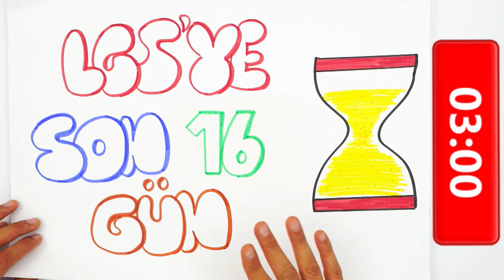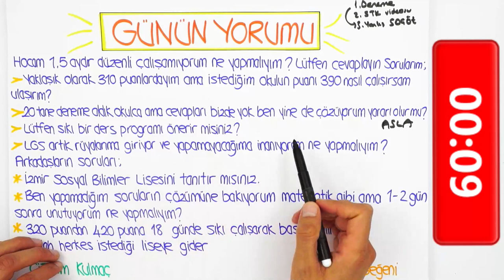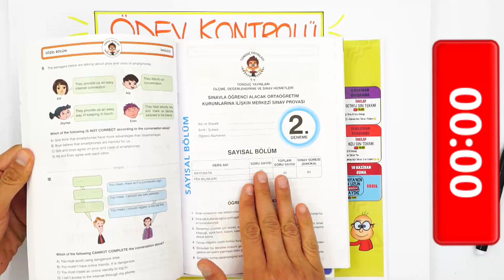LGS'ye Son 16 Gün | "Son Günlerde Düzenli Çalışamıyorum!"